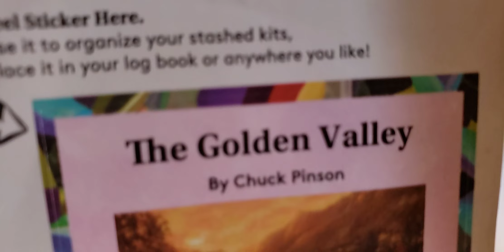wip&chatter DAC The Golden Valley by Chuck Pinson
Diamond paint with friends landscape edition:

Diamond paint with friends: